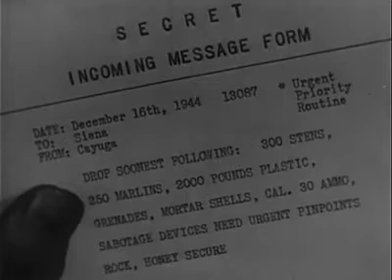Documentario estratto dalla National Archives and Records Administration : Missione CAYUGA - O.S.S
National Archives and Records Administration - Ann Galloway. Capi di stato maggiore congiunti. Ufficio dei servizi strategici. Ramo fotografico di campo. (01/04/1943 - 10/01/1945). Documentario sull'assistenza del gruppo operativo OSS nell'aiutare ad organizzare e coordinare le attività dei partigiani in Italia durante la seconda guerra mondiale. Descrive il successo della missione; mostra il "Team Cayuga" durante un briefing e paracadutismo, insieme a rifornimenti, nel territorio collinare italiano.
Tale documentazione dimostra l'esattezza delle svariate testimonianze di reduci della R.S.I. ma sopratutto l'etichetta dell'art.16 del trattato di Parigi 1947.
In allegato al video  ci saranno due libri in forma PDF dell'O.S.S declassati , sul caso OSS e creazione  "resistenza italiana" :

War report of the OSS (Office of Strategic Services), andare PARTE 8-SEZIONE I-ITALY pag 347